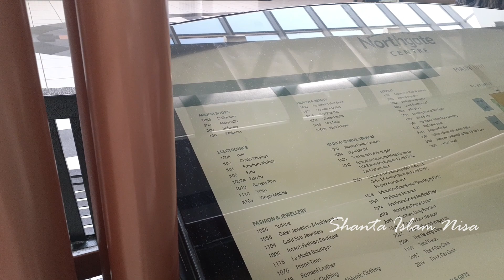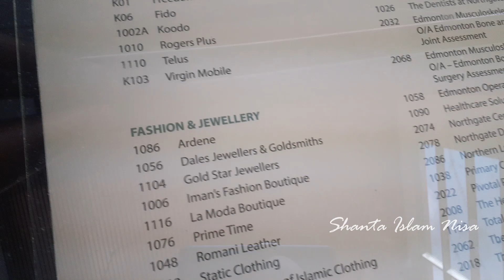কানাডার ভয়ানক শীতকে মোকাবেলা করতে কি কি শপিং করলাম PART 1 @shantaislamcanada Vlog#10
কানাডার ভয়ানক শীতকে মোকাবেলা করতে কি কি শপিং করলাম  PART 1  @Shanta Islam Nisa   Vlog#10